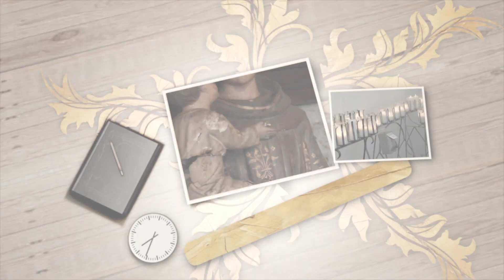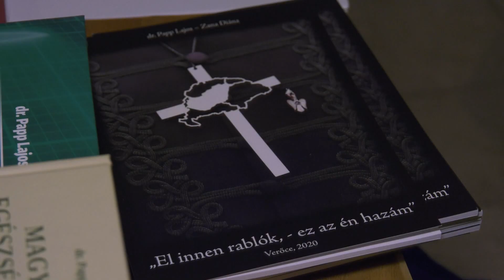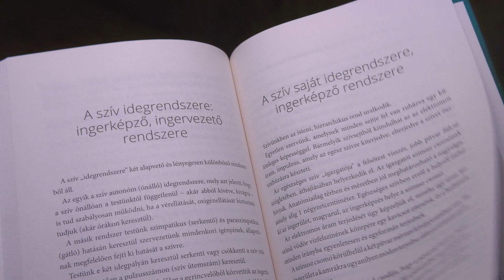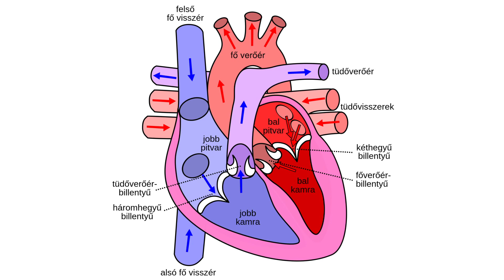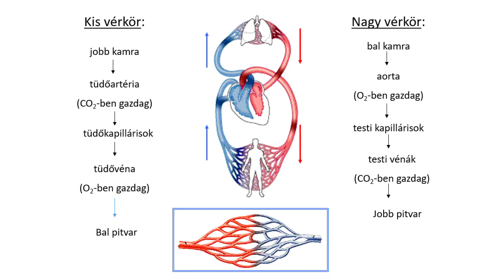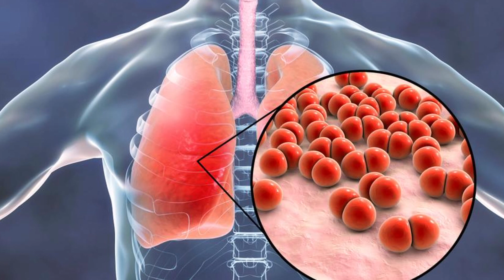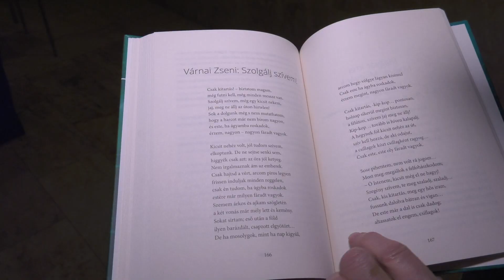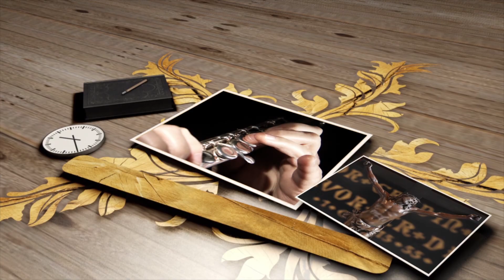Összhang - 3. évad - 39. rész - 2020.10.24.